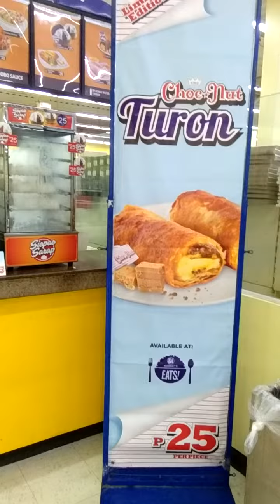Bumili ng pang Birthday Cake c maam lyns ky madam Tin(Rising Sun Vlog)!!!